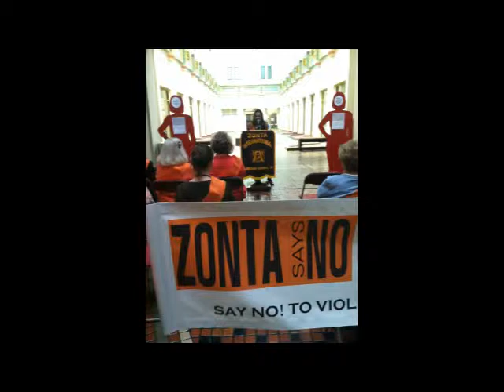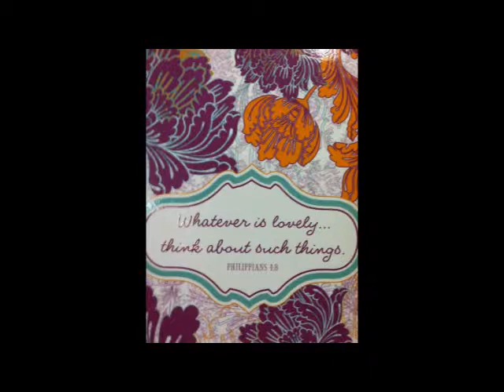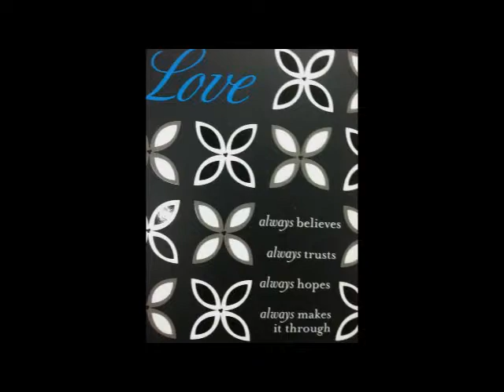Jasmin Sacarello - ZONTA Speech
Jasmin Sacarello is the featured speaker at the ZONTA Women's Rally, in
Harrisburg PA, Capital Building, November 2013